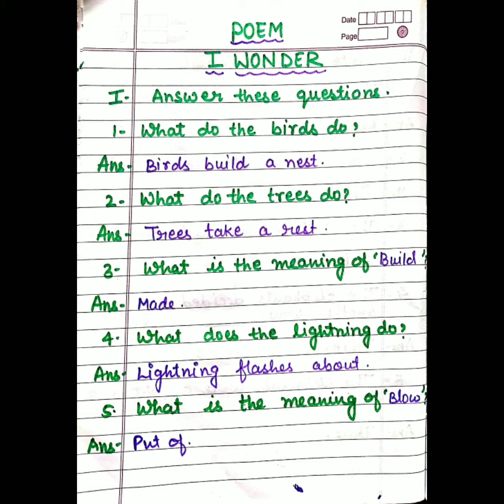Class-2 Revision worksheet Poem I Wonder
English first Revision 👍